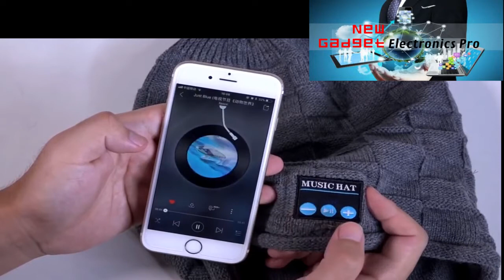TOP 10 PRODUCTOS GENIALES Y BARATOS EN AMAZON 2020 TOP 10 GREAT AND CHEAP PRODUCTS IN AMAZON 2020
Reloj despertador

Taza auto-agitable

Taza de inclinación de té

Gorro con gorro de Bluetooth

Bluetooth hablando guantes

Casco de realidad virtual

Banco de energía portátil

Teclado de proyección

Proyector portátil

Levitando altavoz bluetooth